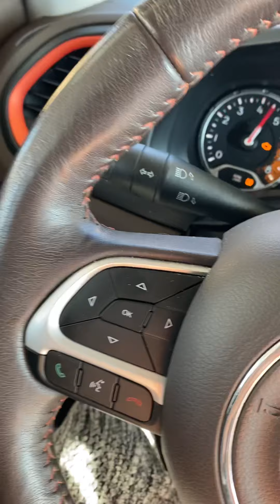3/07/2021 Sunday afternoon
Going to prayer class